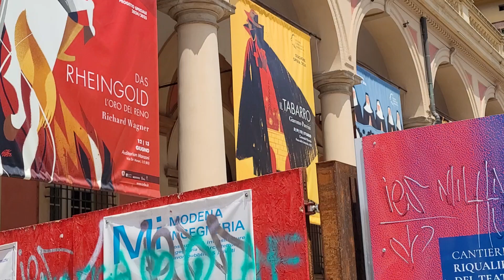Museum of arts